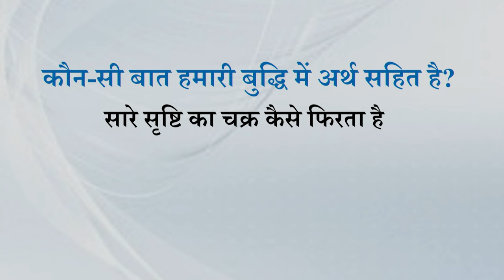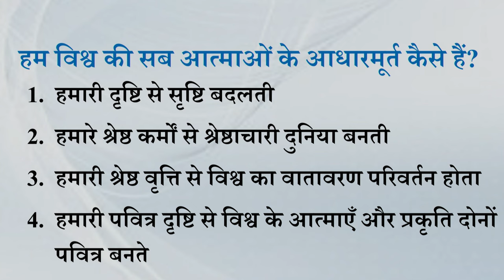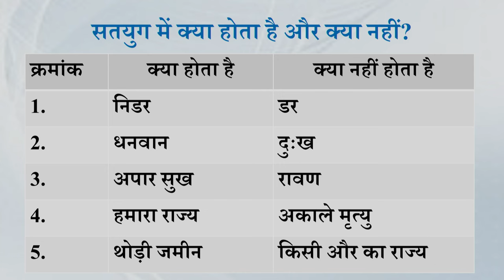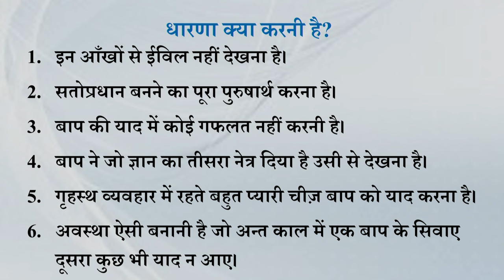Aaj ki Murli se Vishesh Baate 23-08-2024 by BK Shweta Behen from Om Shanti Retreat Centre, Delhi-NCR